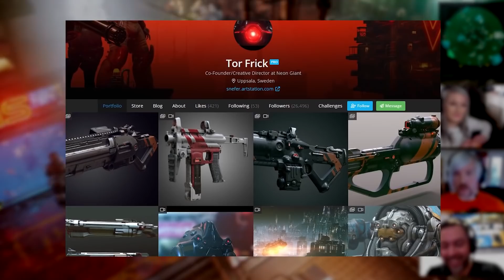The Ascent Explained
E3 is well underway and a lot of new game announcements are already here! So it’s a good time bring attention to games releasing soon that could get overlooked. The Ascent is an upcoming top-down action RPG set for release on Steam, Xbox Series X, Series S, and Xbox One.

The concept is promising and the game has a very cool ascetic style considering the cyberpunk genre is a well-tread area for games and science fiction. It’s a day one release for Game Pass as well which is also cool.

In addition, it’s a debut title for the games developer Neon Giant which is composed of ex-Epic and People Can Fly developers so there’s a bit of reputation and promise there as well.

Anyways, we thought you might like a quick spotlight but we’ll let you get back to all the early E3 news out there like that new Elden Ring trailer.

SOURCES